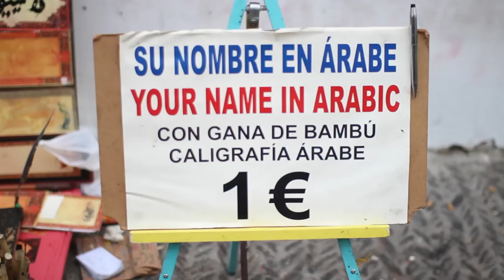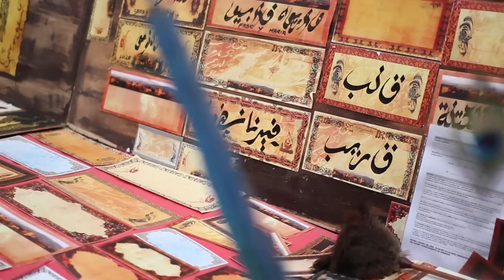Ibrahim Diakite en Granada